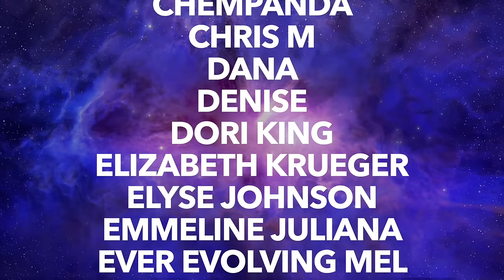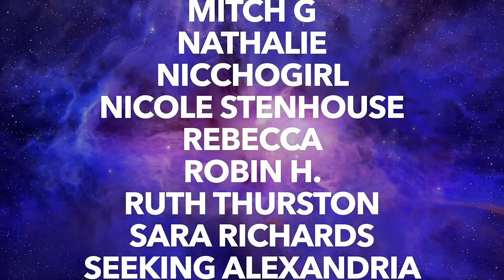ok... so maybe I got carried away 🤡 | MASSIVE SEPHORA HAUL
Oh, hi, pumpkins! In today’s video, we have a good old-fashioned makeup haul! I will show you all the goods I procured during the Sephora Rouge sale! Sorry about everything! Enjoy!

LAWLESS The Dreamy Dozen Talc-Free Eyeshadow Palette
LAWLESS Make Me Blush Talc-Free Velvet Blush (Daisy Pink)
Dior Rosy Glow Blush (001 Pink)
The Ordinary Soothing & Barrier Support Serum
Summer Fridays Dream Oasis Deep Hydration Serum
Summer Fridays Rich Cushion Cream Ultra Plumping Moisturizer
LAWLESS Forget The Filler Overnight Lip Plumping Mask (Juicy Watermelon)
Summer Fridays Lip Butter Balm for Hydration & Shine (Pink Sugar)
Kaja Juicy Glass Lip Oil (Raspberry Refresher)
MILK MAKEUP Odyssey Hydrating Non-Sticky Lip Oil Gloss (Soul Search)
HUDA BEAUTY Mini Easy Bake Loose Baking & Setting Powder (Cherry Blossom)
HUDA BEAUTY Easy Bake and Snatch Pressed Talc-Free Brightening and Setting Powder (Cherry Blossom)
HAUS LABS BY LADY GAGA Eye Library Talc-Free Eyeshadow Palette (001)
HAUS LABS BY LADY GAGA Eye Library Talc-Free Eyeshadow Palette (002)
Sephora Favorites Glitz and Glam Makeup Set
amika Perk Up Talc-Free Dry Shampoo
amika Perk Up Plus Extended Clean Dry Shampoo
amika Bust Your Brass Blonde Purple Conditioner
amika 3D Volume and Thickening Shampoo
amika 3D Volume and Thickening Conditioner
Kosas Brow Pop Nano Ultra-Fine Detailing + Feathering Eyebrow Pencil (Taupe)
Kulfi Main Match Crease-Proof Long-Wear Hydrating Concealer (Bad Badaam)
ciele blush & PROTECT SPF 50+ liquid blush (Behati)
Glossier Stretch Concealer for Dewy Buildable Coverage (Very Light 2)
Glossier Stretch Fluid Foundation for Buildable Coverage (Very Light 2)
Melt Cosmetics Melt Cosmetics x Disney Tim Burton's Nightmare Before Christmas Gel Liner (Terrible Vision)
TOM FORD Soleil Neige Glow Highlighter (Gran Paradis)
TOM FORD Soleil Neige Glow Highlighter (Rose Irise)
Westman Atelier Mini Contour, Highlight & Blush Trio (Color 1)
ROSE INC The Cream Color Lip & Cheek Set
Valentino Minirosso Lipstick Trio Set (Out of Stock)

        109 Ambersweet Way
        Suite: 818